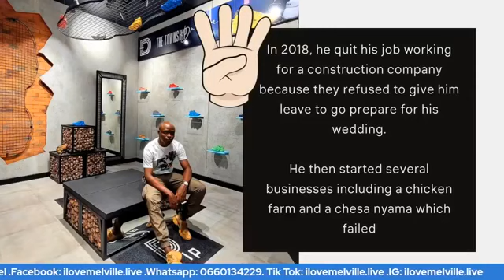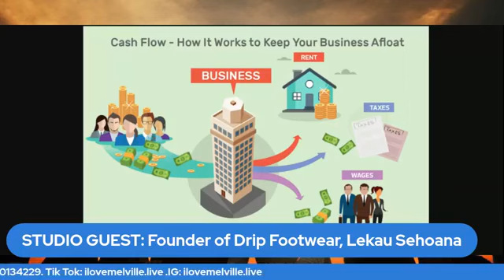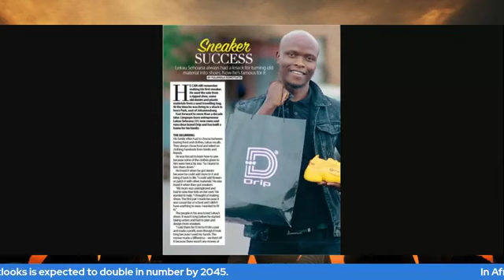AFTER FIVE WITH GUGU KHATHI | LEKAU SEHOANA - DRIP FOOTWEAR | 16 MAR 2021 | PART 1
AFTER FIVE WITH GUGU KHATHI | HOW LONG SHOULD YOUNG ENTREPRENEURS ESTABLISH THEIR BUSINESSES | 16 MAR 2021 | PART 1

INTERVIEWING THE FOUNDER & DIRECTOR OF DRIP FOOTWEAR